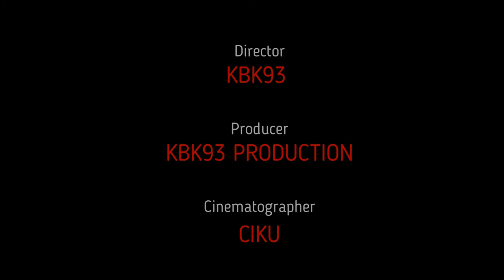Scramble Air Drop Between Teammates Duo GMa Person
Game:
Call Of Duty Mobil: KBK93CHANNELYT
Mobile Lagend: hafizkdh93
PES2021: hafiz